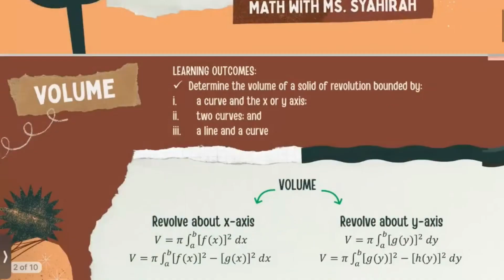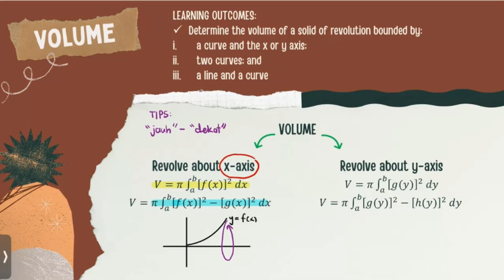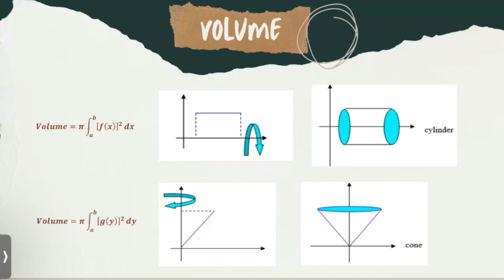Chapter 2: Integration (Volume)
0:00 Learning Outcomes
0:33 Tips for volume
0:57 Revolve about x-axis
2:27 Revolve about y-axis
3:20 Misconceptions
4:27 Revolve completely
5:42 Revolve partially